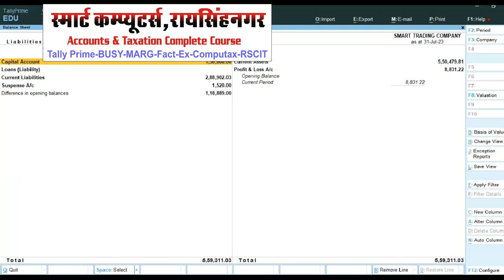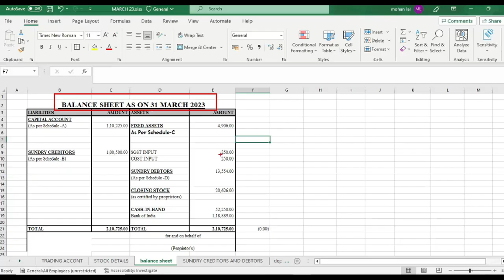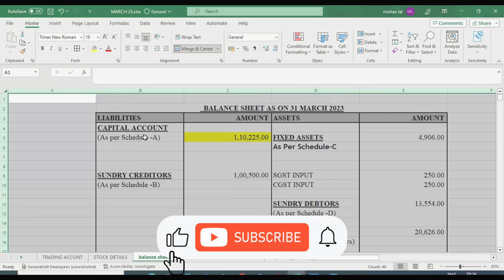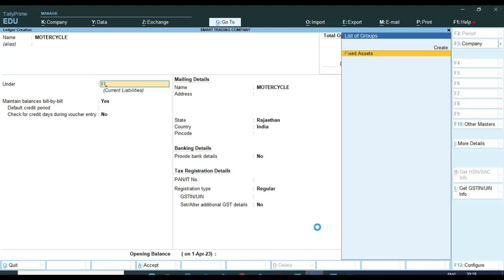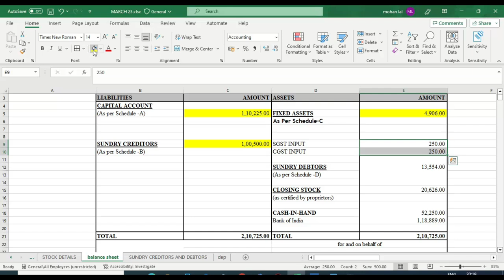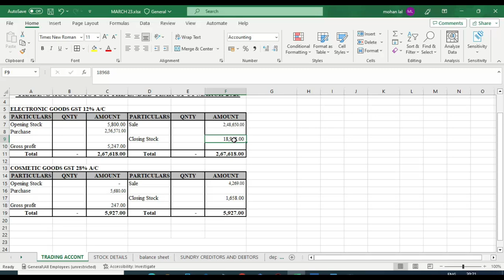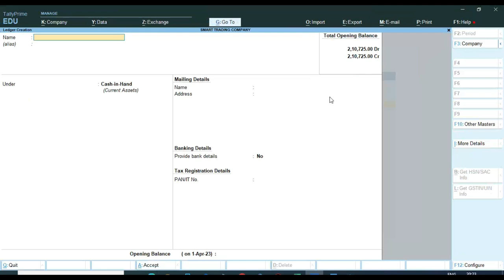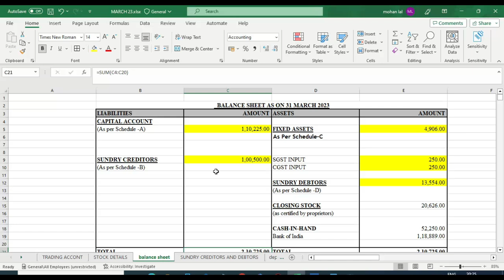Tally Prime 3.0.1 | Ledger Opening Balance In Tally Prime | Difference in opening balance in tally